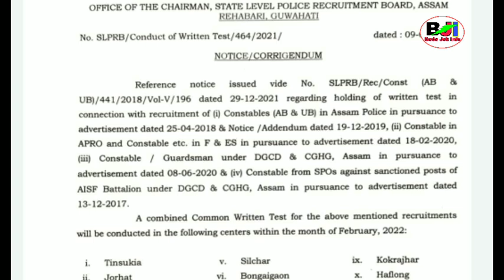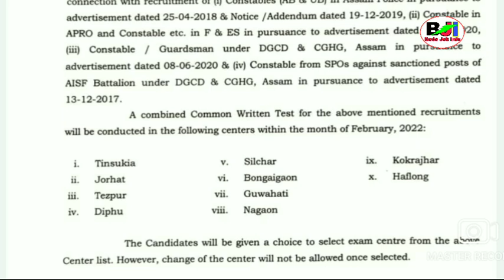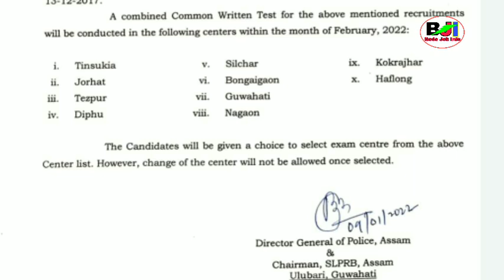Assam Police EXAM centres होबाय Only 10 Centres AB-UB Constable Written Exam ||Bodo Job Info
Assam Written Exam Centres Declared AB UB Constable and APRO Constable and Guardsman 2022

Only 10 Exam Centres Declared by Assam Police for Upcoming Exam 2022